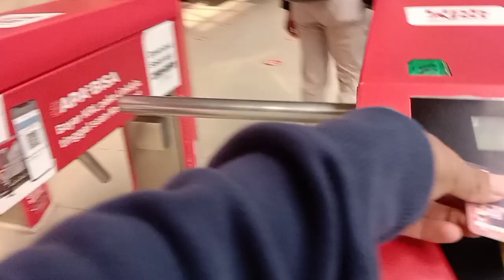Pasar Tanah Abang